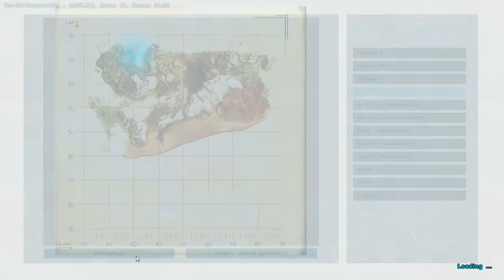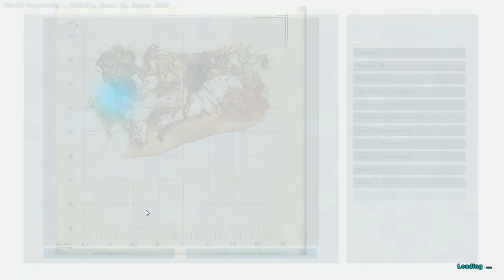ARK Survival Evolved - Ragnarok Первые шаги и первые впечатления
●|RU|Savages |Start 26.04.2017 PVP x10